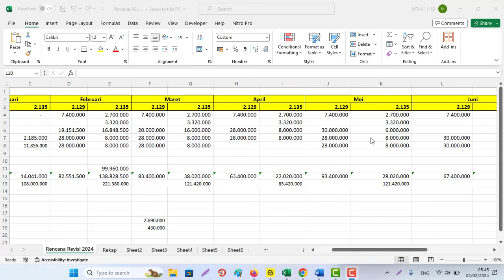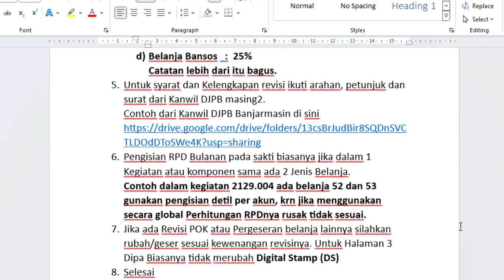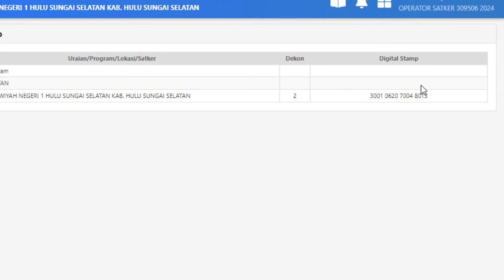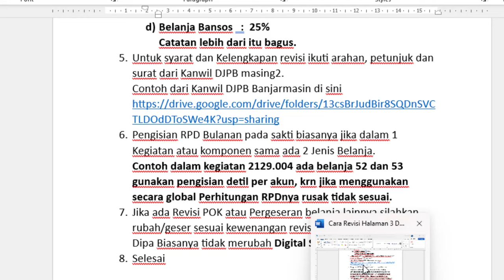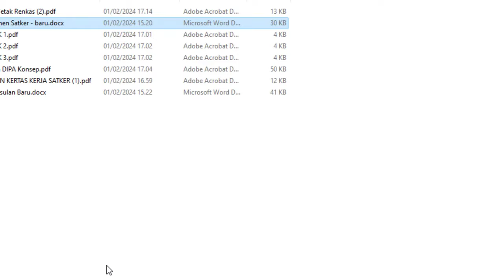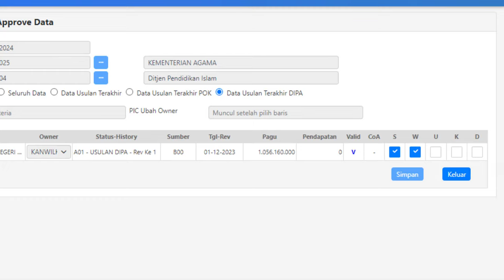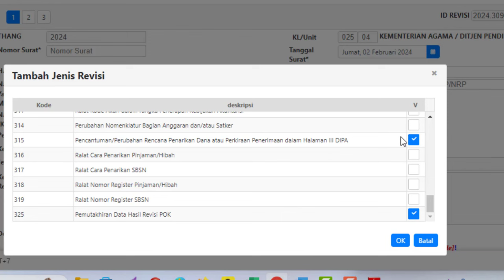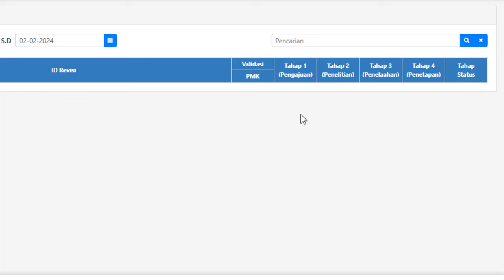Cara Revisi Halaman 3 DIPA Tahun 2024 di Sakti 2024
Cara Revisi Halaman 3 DIPA Tahun 2024 di Sakti
 Catatan Singkatnya:
1. Secara teknis di aplikasinya kurang lebihnya sama dengan tahun lalu;
2. Silahkan dihitung dengan benar rencana penarikan perkegiatan belanja pada dipa masing2 satker;
3. Untuk Bulan Januari 2024 silahkan isi sesuai Realisasi Berdasarkan SP2D yang sudah terbit bulan Januari 2024. Cek Om span atau laporan FA detil 16 segmen sakti.
4. Penting!!Untuk Triwulan 1 Penyerapan Anggaran berdasarkan Jenis Belanja minimalnya supaya nilai IKPA Maksimal:
a) Belanja Pegawai :  20%
b) Belanja Barang   :  15%
c) Belanja Modal    :  10%
d) Belanja Bansos   :  25%
Catatan lebih dari itu bagus.
5. Untuk syarat dan Kelengkapan revisi ikuti arahan, petunjuk dan surat dari Kanwil DJPB masing2.
6. Pengisian RPD Bulanan pada sakti biasanya jika dalam 1 Kegiatan atau komponen sama ada 2 Jenis Belanja.
Contoh dalam kegiatan 2129.004 ada belanja 52 dan 53 gunakan pengisian detil per akun, krn jika menggunakan secara global Perhitungan RPDnya rusak tidak sesuai.
7. Jika ada Revisi POK atau Pergeseran belanja lainnya silahkan rubah/geser sesuai kewenangan revisinya. Untuk Halaman 3 Dipa Biasanya tidak merubah Digital Stamp (DS)
8. Selesai